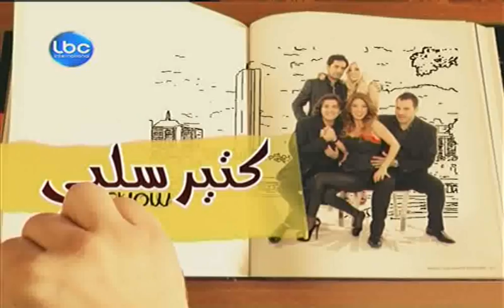Ktir Salbeh Show Episode 14 - مقهى بيروت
كتير سلبي شو